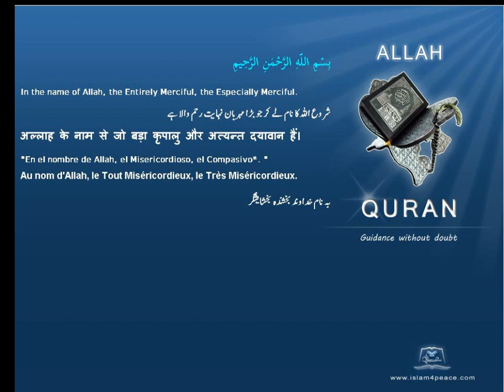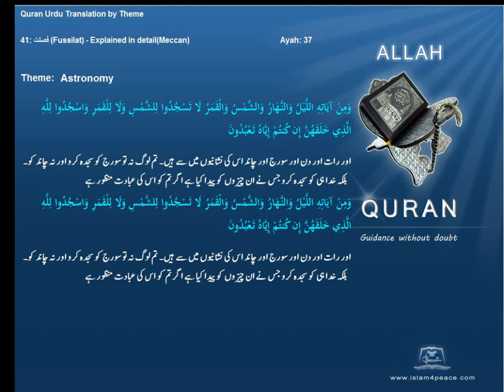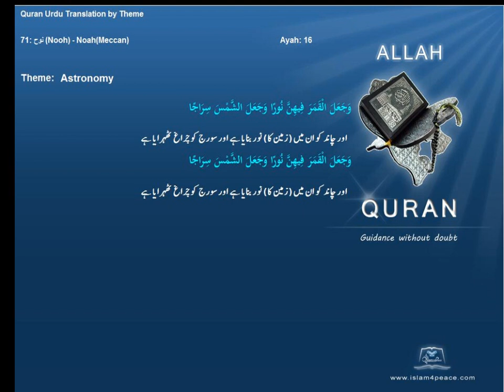فلکیات Astronomy قرآن مجید اردوموضوع کے ساتھ